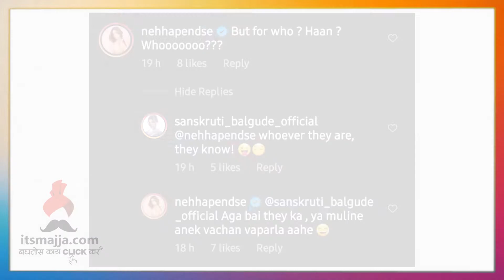संस्कृतीचा हॉट अंदाज | Sanskruti Balgude | Itsmajja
अभिनेत्री संस्कृती बालगुडेचा हॉट अंदाज, नक्की बघा